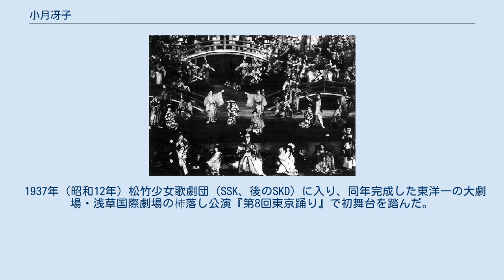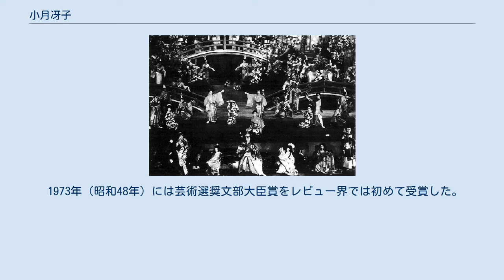小月冴子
小月 冴子（おづき さえこ、1922年12月24日 - 2012年12月3日）は元松竹歌劇団（SKD）の男役スター。
東京都出身。
本名は田口 秀子。
 前列中央右が小月（1953年『秋のおどり』） 1936年（昭和11年）、松竹少女歌劇学校に4期生として入る。
同期に曙ゆり、並木路子、加藤治子、月城彰子（後の岩井半四郎夫人）、矢口陽子、（後の黒澤明監督夫人）らがいた。
 1937年（昭和12年）松竹少女歌劇団（SSK、後のSKD）に入り、同年完成した東洋一の大劇場・浅草国際劇場の杮落し公演『第8回東京踊り』で初舞台を踏んだ。
 1944年（昭和19年）に幹部に昇進し、1946年（昭和21年）頃に大幹部に昇進。
戦後『カルメン』（46年）のタイトルロール、『猿飛佐助絢爛城へ行く』（48年）の早百合姫で人気を集めた。
その後も『リオ・グランデ』（52年）、『カルネバル・イタリアーノ』（59年）、『ホリデイ・イン・バリー』（62年）など多くの舞台に出演。
『踊る竜宮城』（49年）や、松竹歌劇映画『夢を召しませ』（50年）等のミュージカル映画でも活躍している。
 1973年（昭和48年）には芸術選奨文部大臣賞をレビュー界では初めて受賞した。
1980年（昭和55年）に松竹歌劇団を退団。
1981年（昭和56年）に松尾芸能賞を受賞。
退団後は後進の指導にあたった。
1987年（昭和62年）に紫綬褒章を受章。
 2012年（平成24年）12月3日、肺気腫のため死去。
89歳没。